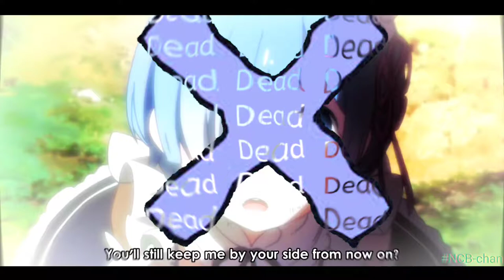LOOP or WRATH - silent monster (ft. ivri & ohsobrkn)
"BOTH"
:-credits
anime :- Re:Zero
song :- silent monster
song artist :- ivri & ohsobrkn
Editor

love from "BHAI"